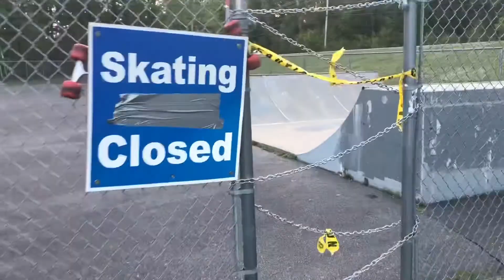Quarantine Scooter Clips At Closed Skatepark!!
I got tired of the wait, so I had a session at my closed local skatepark. I never got kicked out!